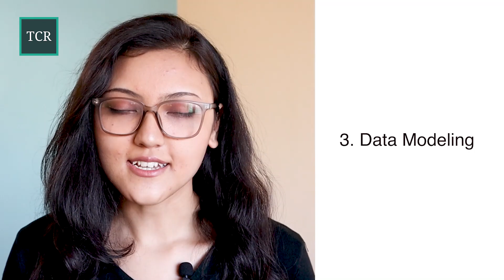Full Stack Data Science Course - Become a Data Scientist [Complete 2021 Edition]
Learn how to engineer, analyze, build, and deploy intelligent Machine Learning models in this "Full Stack Data Science Course" created by The Click Reader.

This course takes you through each step of the entire data science project lifecycle and teaches you the fundamental concepts required to become a full-stack data scientist.

Hope you have a great time learning!

Do you want to learn Python, Data Science, and Machine Learning while getting certified? Here are some best selling Datacamp courses that we recommend you enroll in:

Introduction to Python (Free Course) - 1,000,000+ students already enrolled!

Introduction to Data Science in Python - 400,000+ students already enrolled!

Introduction to TensorFlow for Deep Learning with Python - 90,000+ students already enrolled!

Data Science and Machine Learning Bootcamp with R - 70,000+ students already enrolled!